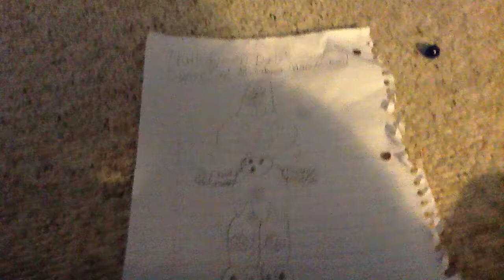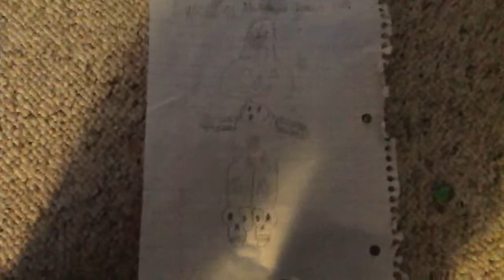Halloween Dude's super cool Marbutopia marble run!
The Halloween guy is going to have a Marbutopia marble run. Happy Halloween!